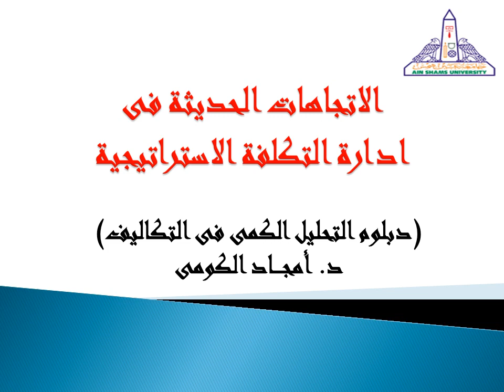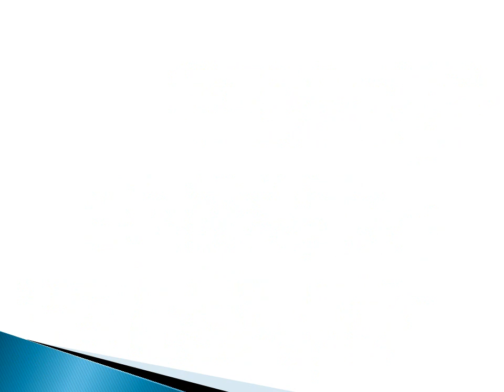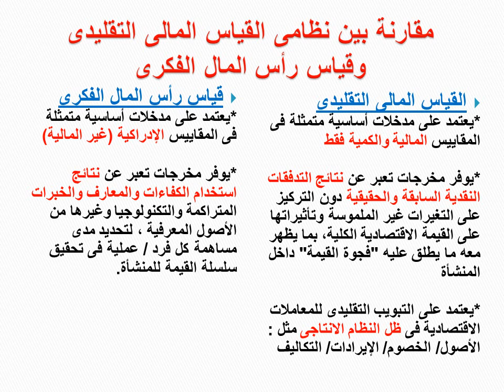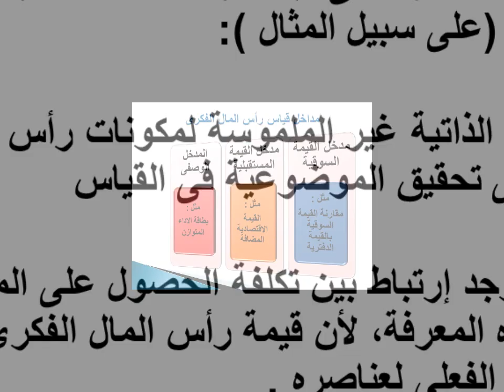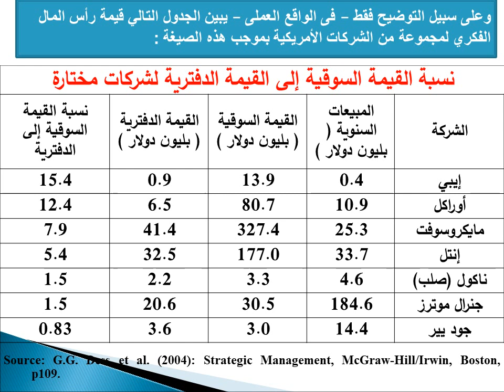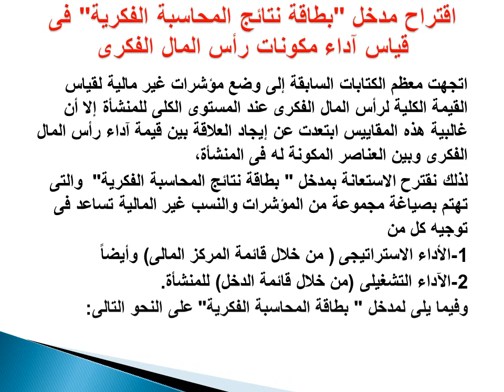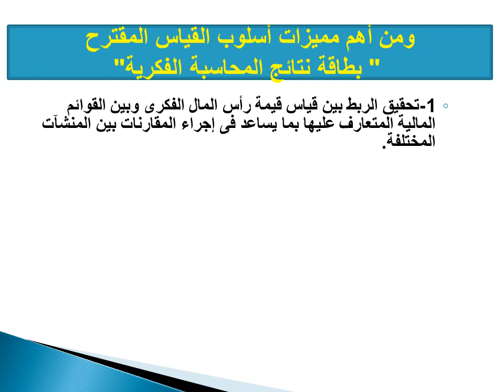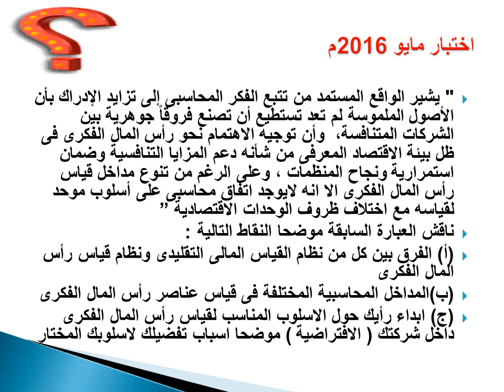دبلومة التكاليف - الفرقة الأولي - التحليل الكمي في التكاليف - د/ أمجاد الكومي - رأس المال الفكرى